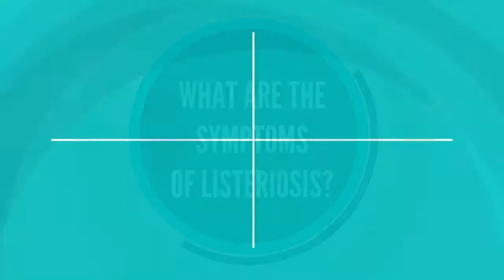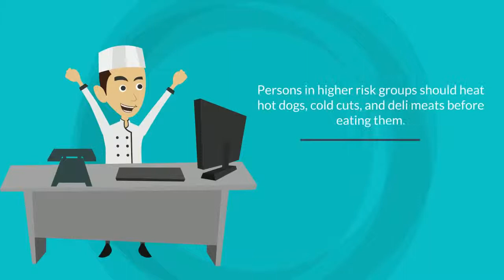What is Listeria? Can it kill?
Not necessarily.